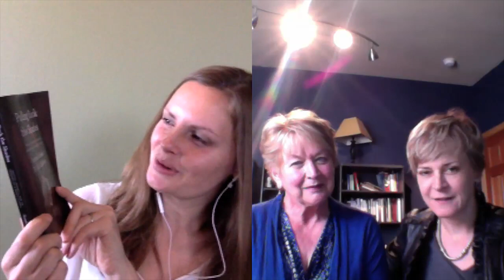My Interview With Dr. Juli Slattery & Linda Dillow On Sexual Intimacy In Marriage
I had the amazing opportunity to chat with Dr. Juli Slattery and Linda Dillow on the topic of sexual intimacy!

Read my review of Pulling Back the Shades: Erotica, Intimacy, and the Longings of a Woman's Heart